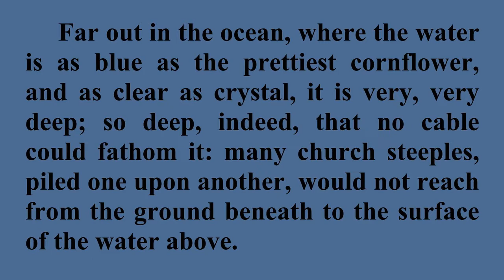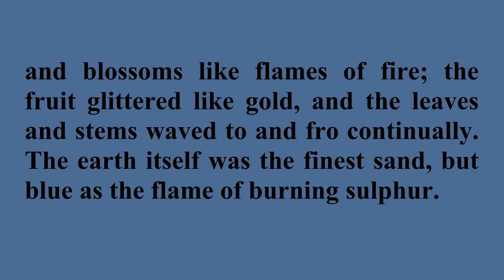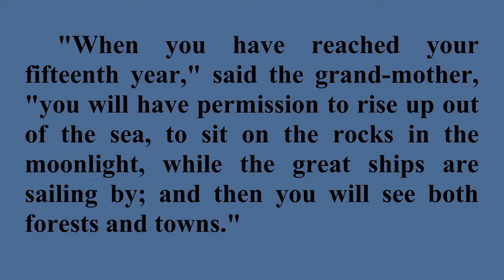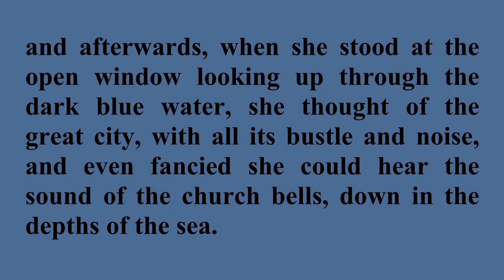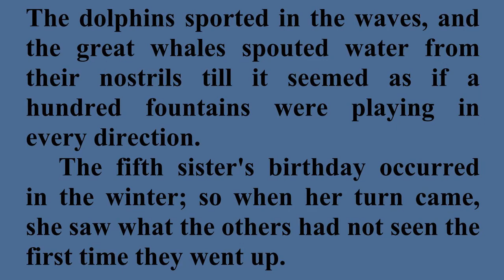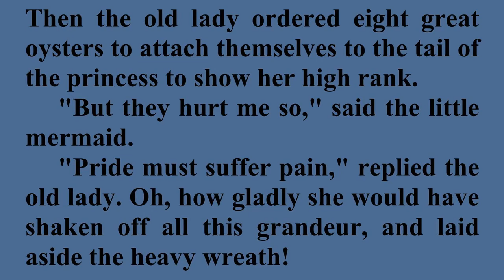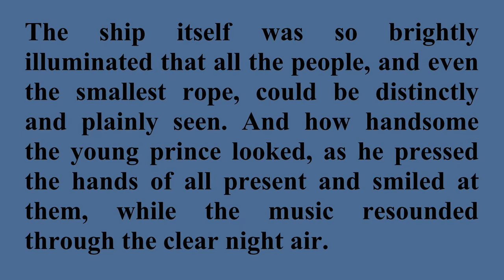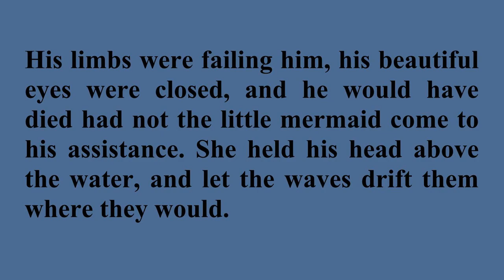The Little Mermaid (1/2) / Listen, Read & Learn English with H.C. Andersen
"The Little Mermaid" is a Danish literary fairy tale written by the Danish author Hans Christian Andersen. The story follows the journey of a young mermaid who is willing to give up her life in the sea as a mermaid to gain a human soul. The tale was first published in 1837 as part of a collection of fairy tales for children.